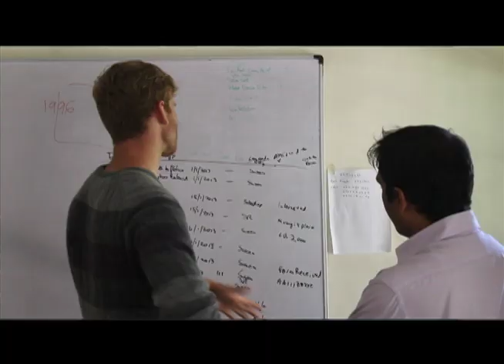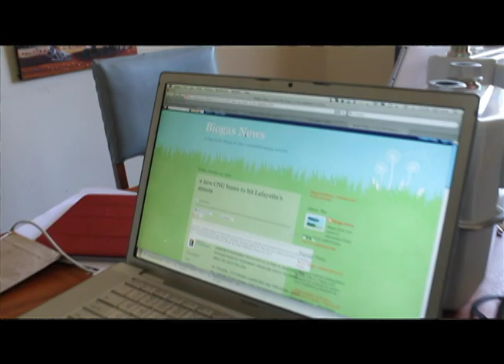Meet the Takamoto Team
Curious about the team behind Takamoto? Now is your chance to get to know us!